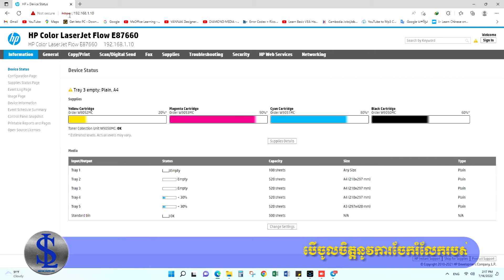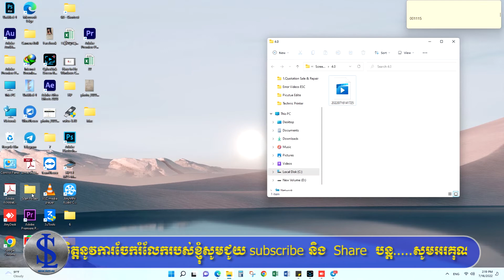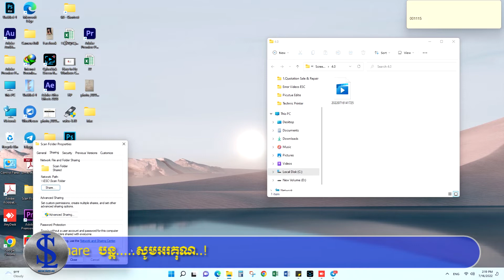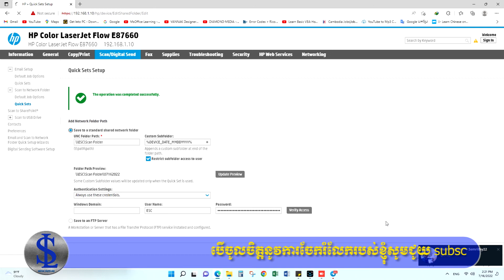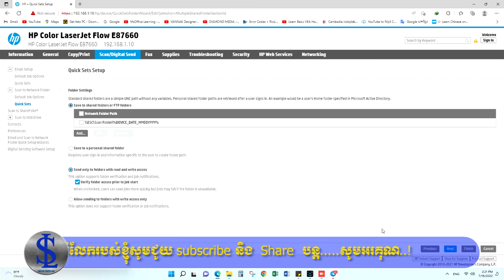How to SET UP SCAN FOLDER Color LaserJet Flow E87660